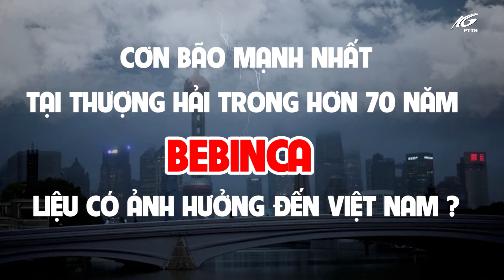CƠN BÃO MẠNH NHẤT TẠI THƯỢNG HẢI TRONG HƠN 70 NĂM BEBINCA LIỆU CÓ ẢNH HƯỞNG ĐẾN VIỆT NAM?